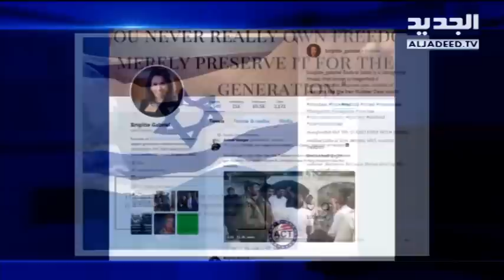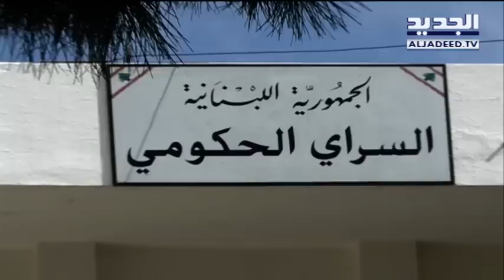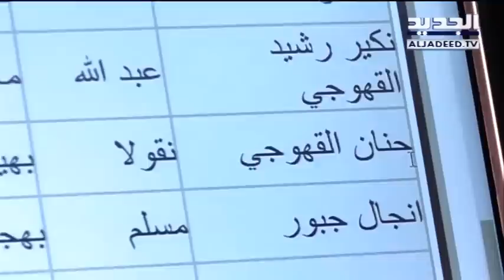بريجيت اللبنانية ... صهيونية الهوى والهوية - حليمة طبيعة